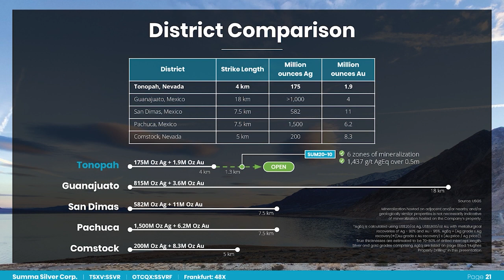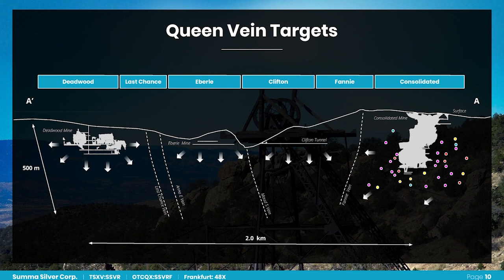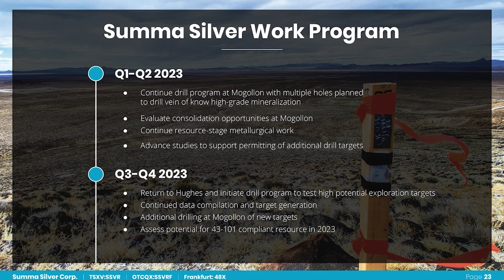Summa Silver - One of a Kind Strategy for Finding Silver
Grizzle sat down with Galen McNamara, CEO of Summa Silver (TSXV:SSVR) to understand the company's unique strategy to finding silver ounces in Nevada and New Mexico.

0:28 Asset Breakdown
1:16 Finishing What Others Started in Big Silver Districts
3:03 What Will they do with new data in New Mexico?
4:17 How they allocate money (Nevada or New Mexico)
5:51 What is the ultimate resource target (M ozs)
6:47 Upcoming catalysts to watch for